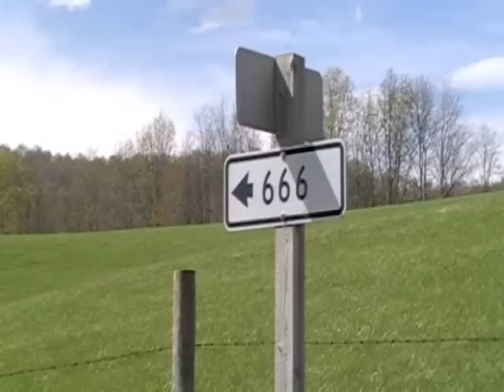Burkes Garden Part 3.wmv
Bluefield View visited Burke's Garden on a bright sunny day.  Burke's Garden is a really pretty spot on the face of the Earth.  It is full of rolling hills with farmland.  It is has rich farmland and the video shows some of the buildings,  the water and the animals.  Enjoy.